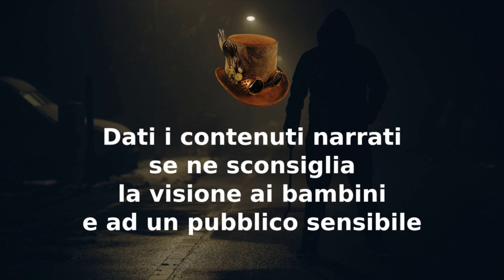Il canale Morto - CreepyPasta ITA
00:00 Disclaimer
00:38 Il Canale Morto